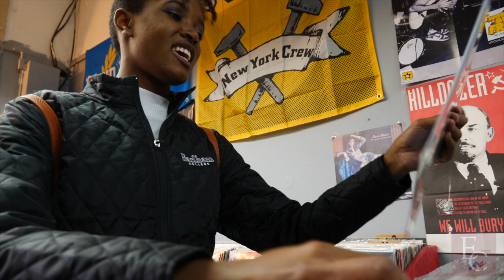Get to know Richmond, Indiana!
Here's a quick look at some of the places Earlhamites love to visit in Richmond, Indiana!